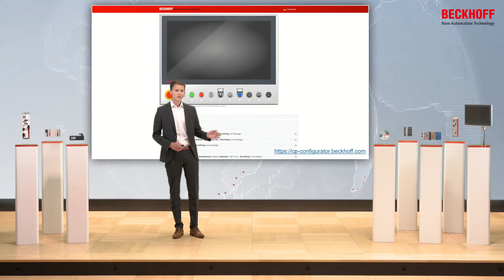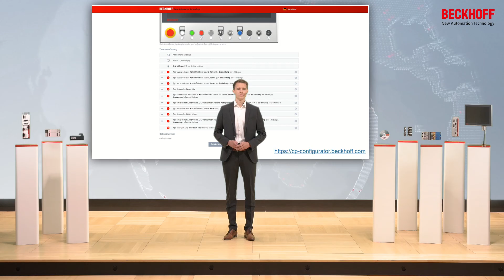Tasterweiterung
Die Tasterweiterung lässt sich schon ab Stückzahl 1 individuell anpassen. Dazu steht online der CP-Konfigurator zur Verfügung. Die nach der Auswahl generierten Bestelloptionen können mit dem zuständigen Vertriebsmitarbeiter abgestimmt werden.